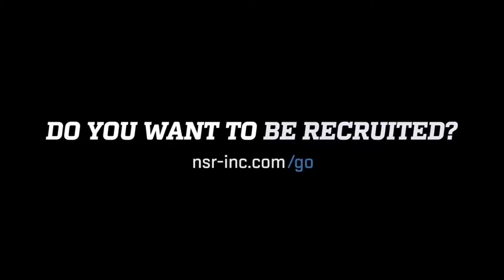2021 catcher Kaden Siebert 4/26/19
⚾️🎥 NSRbaseball’s 2021 C/crn Kaden Siebert DoinWork❗️